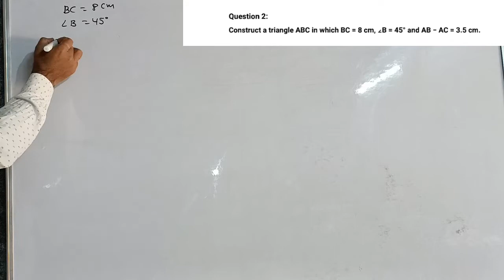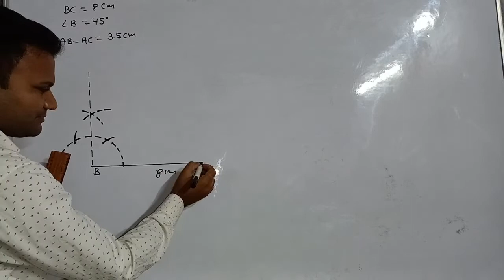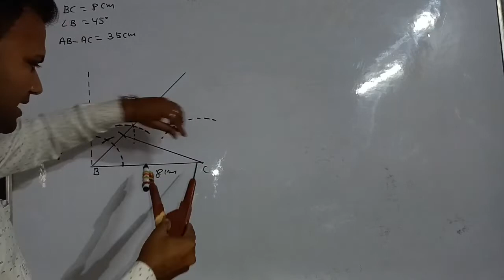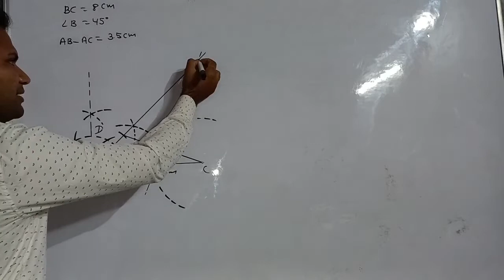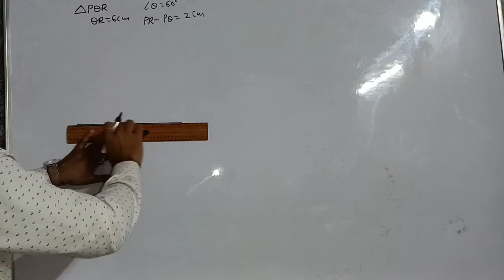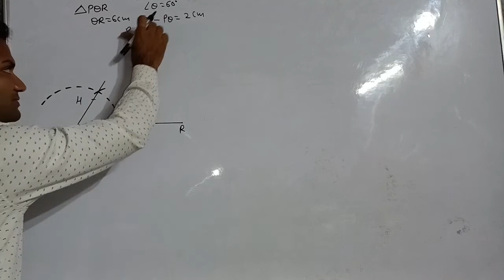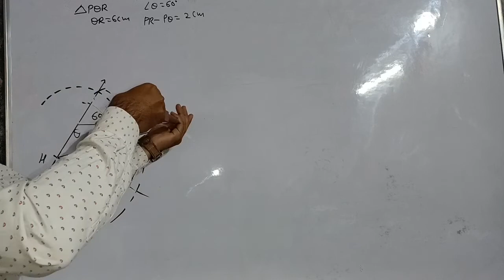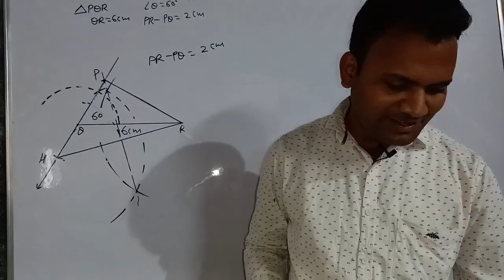CLASS 9TH!! CHAPTER 11TH!! EXERCISE 11.2!! QUESTION 2,3